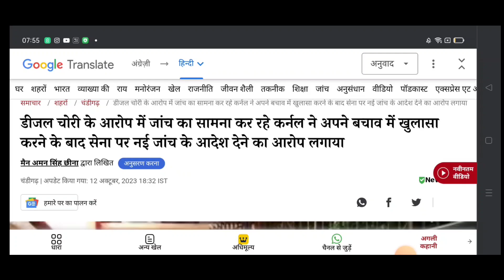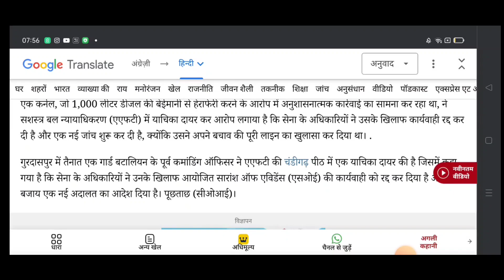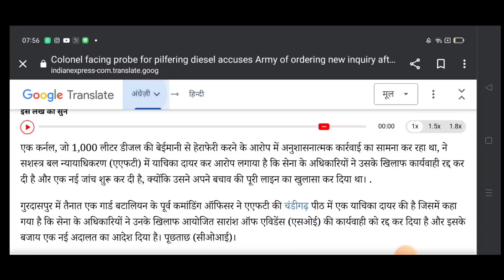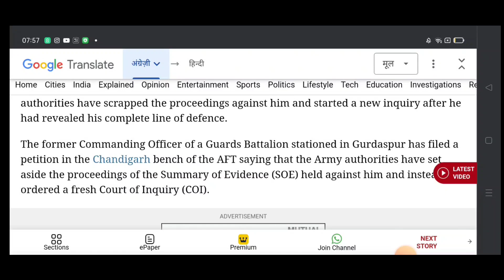Army में डीजल चोरी का मामला सामने आया Officer ने अपने बचाव में खुलासा करने के बाद सी पर नई जांच आदेश